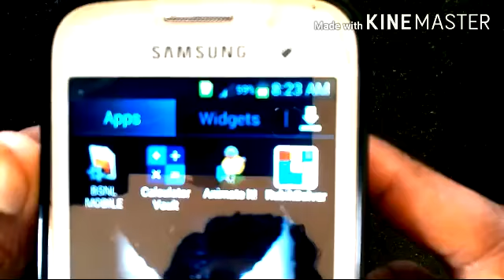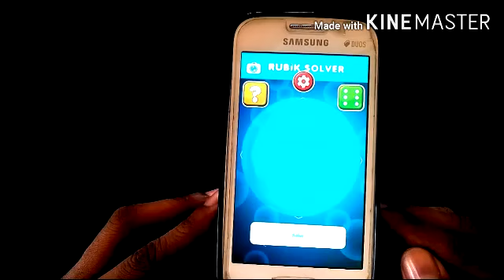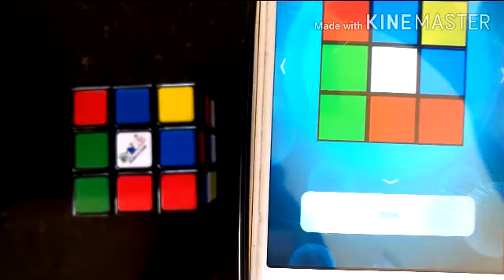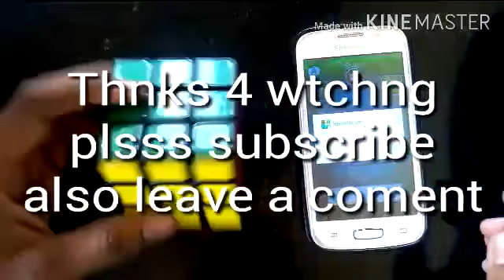Amazing! Solving 3*3 rubix cube using smartphoness